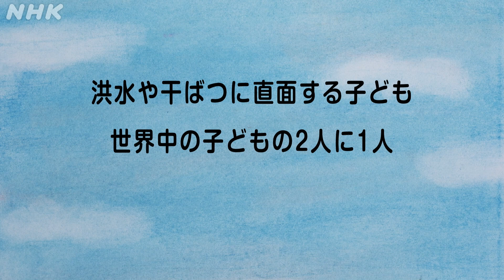[あおきいろ] いろとりどりさん ダニヤール(パキスタン) | 未来へ17アクション | SDGs | NHK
「あおきいろ」番組HPはこちら

「いろとりどりさん」は、さまざまな特性を持つ子どもたちの「今、頑張っていること」や「困っていること」、そして「自分の夢」を紹介していくアニメコーナーです。
今回のいろとりどりさんは、パキスタンで暮らすダニヤール（8歳）。
2022年に起きた大洪水により国土の1／3が水没してしまったパキスタン。ダニヤールも家を流されるなど大きな被害にあった。
それでも学校に通い、勉強をがんばるダニヤールの将来の夢とは？

[声の出演]
イロトリドリ：千葉繁

アニメーション：幸洋子

★「あおきいろ」NHK Eテレで放送！
放送時間は番組HPをご確認下さい。